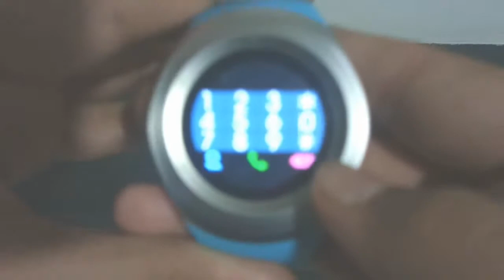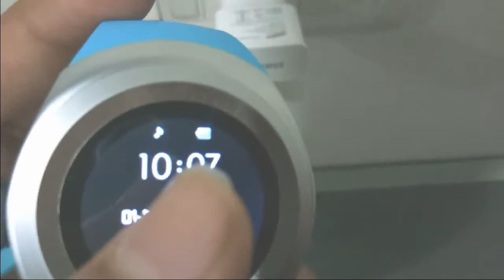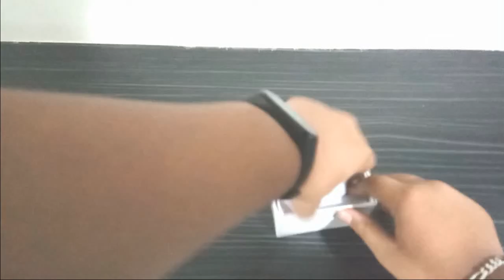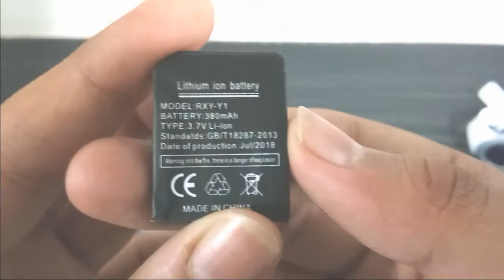Review of Y1 Smart Watch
Hi Guys, Today i have review a Y1 Smart Watch in Hindi,

see you all guys in next video
Till then Take Care & Good Bye

PLEASE

TO

Muft Ki Deal